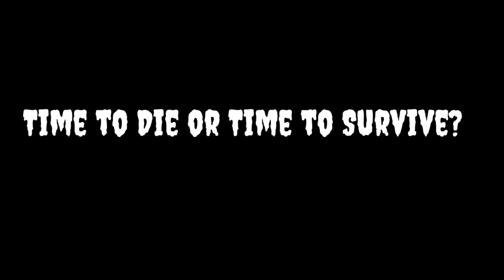I'M BACK! Officially this time +2 Special Announcements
Yep I'm back like a re run and I'm ready to get back to work.